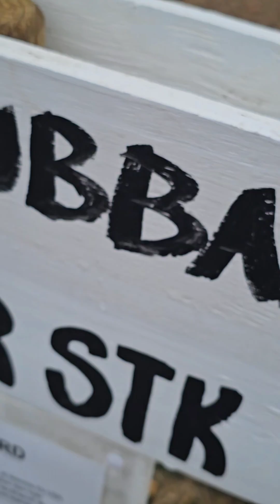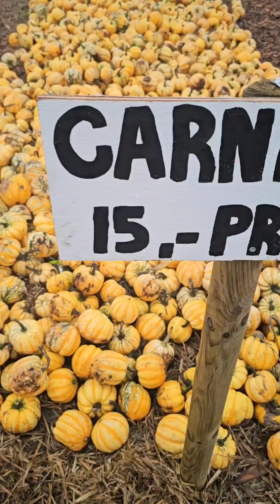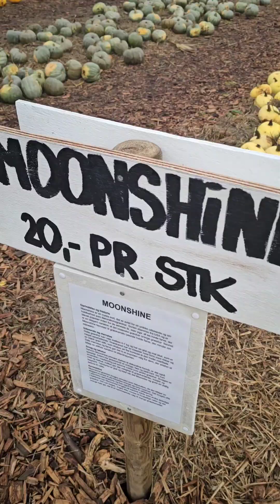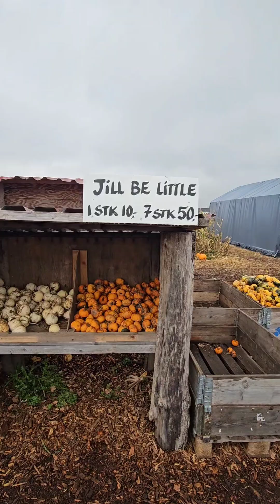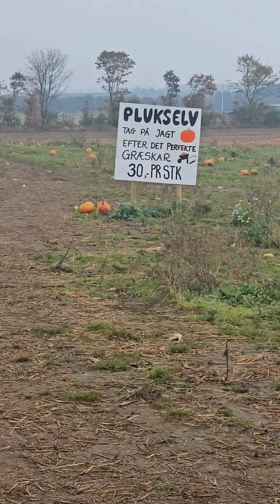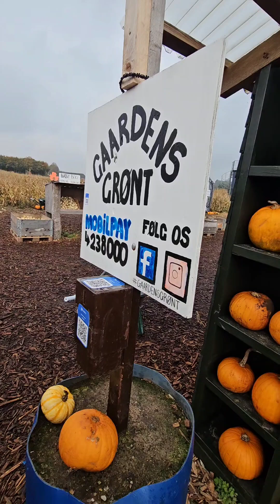หน้าตาแปลกๆ